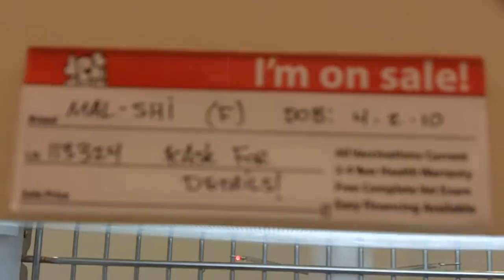Female Maltese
Very friendly. Good amount of energy. Definitely lovable!